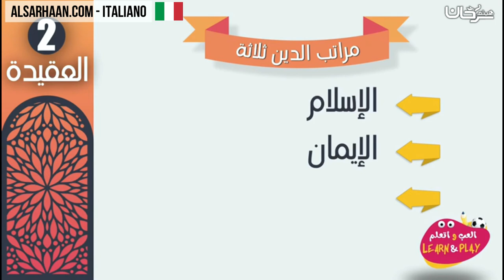🇮🇹 ivari grand dell'Islam